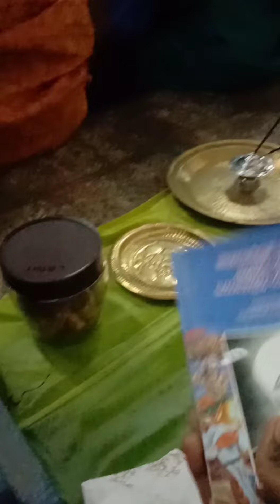Namma ooru thiruvizha episode 4😉 ஏழாயிரம்பண்ணை பராசக்தி மாரியம்மன் கோவில் விளக்கு பூஜை திருவிழா✨